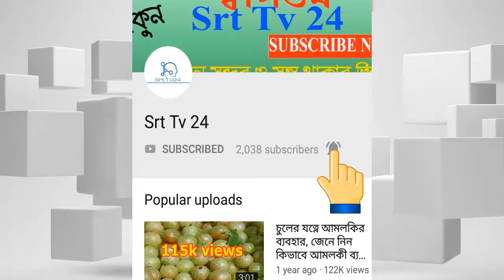দাঁতের মাড়ির রক্ত পড়া বন্ধ করুন ঘরোয়া ৪ উপায়ে_দাঁতের মাড়ি থেকে রক্ত পড়লে করণীয়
আসুন জেনে নিন মাড়ি থেকে রক্ত পড়লে কী করবেন.

* হালকা গরম পানির সঙ্গে সামান্য লবণ মিশিয়ে দিনে তিন-চার বার কুলি করুন
* রক্ত দ্রুত বন্ধ করতে গ্রিন টি দিয়ে কিছুক্ষণ কুলি করুন
* বেকিং সোডা গরম পানিতে মিশিয়ে পেস্ট করে দাঁত মাজুন
* রক্তক্ষরণ বন্ধ করতে ঠাণ্ডা পানিতে তুলা ভিজিয়ে ক্ষত জায়গাটায় চেপে ধরুন
* লবঙ্গ মাড়ির রক্তক্ষরণ বন্ধের সঙ্গে সঙ্গে মুখের দুর্গন্ধ কাটাতেও সাহায্য করে
* অ্যান্টিসেপ্টিক ও অ্যান্টিব্যাকটেরিয়াল বলে ক্ষত স্থানে মধু লাগিয়ে রাখলে রক্ত পড়া বন্ধ হবে
* মুখের ভেতর ও মাড়িকে জীবাণুমুক্ত-পরিষ্কার রাখতে হবে।

এসব কোনও কিছুতেই রক্ত পড়া বন্ধ না হলে চিকিৎসকের পরামর্শ নিন।